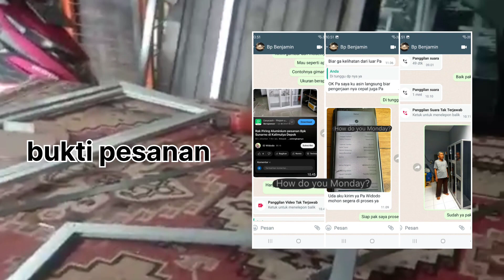rak piring pesanan bpk benjamin tapos depok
Rak Piring Aluminium pesanan Bpk Benjamin di Tapos Depok - Cari jasa pembuatan rak piring aluminium kuat dan custom kami siap menerima pesanan Anda dengan didukung oleh jasa profesional dibidangnya.

Seperti Bpk Benjamin yang sudah mempercayakan kepada tim kami untuk pembuatan rak piring yang berkualitas.

Alamat Jl Salak V blok AA6 No 21 Perum Pondok Sukatani Permai Tapos Depok.

Berikut ini hasil yang sudah jadi dan sudah terkirim dengan baik dan sudah di terima dengan baik.

Bukti pesanan dan pembayaran perlunasan pas pemesanan. Dan kami menyelesaikan tepat waktu.

Jasa rak piring aluminium berkualitas di tapos depok ya kreasindo jawabannya.

Demikianlah hasil pembuatan Rak Piring Aluminium pesanan Bpk Benjamin di Tapos Depok. Ayo tunggu apalagi buruan kontak whatsapp kami dan lampirkan ukuran detailnya. Semoga kita dspat bekeeja sama dengan baik.